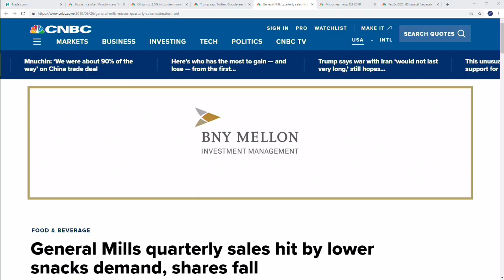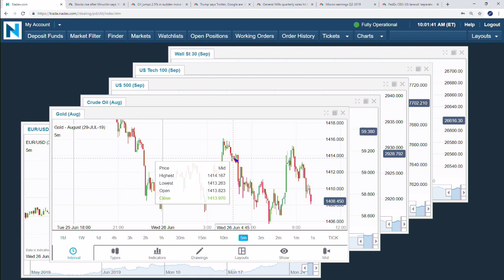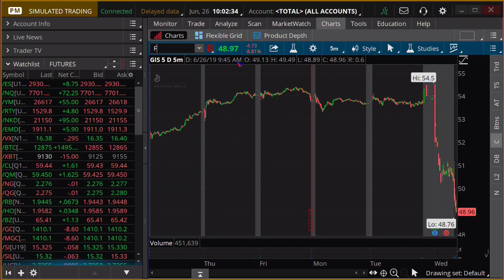June 26th, 10AM ET Market Update with Tommy O'Brien on TFNN